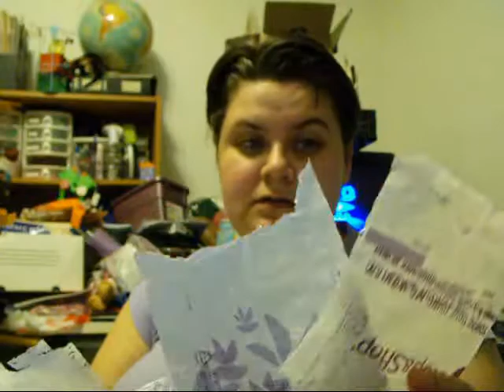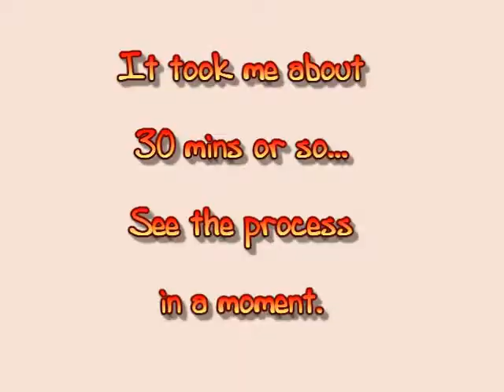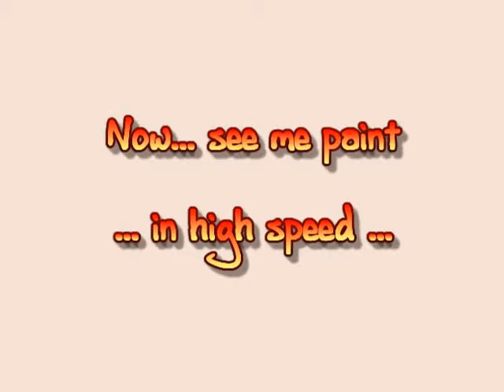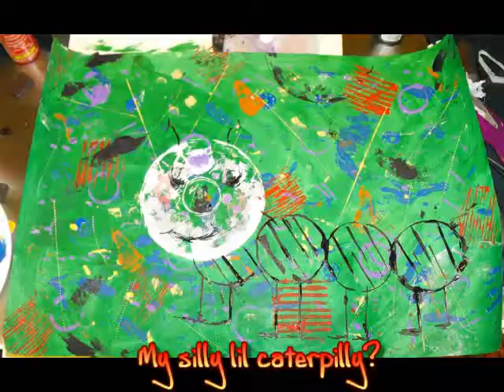I Challenge YOU! (Art Journal 6)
I came up with an art challenge. I'd love for you to try it out and show me what you come up with. I made my art journal page 6 for this challenge. silly, but had fun. Please give it a shot and show me what you made!